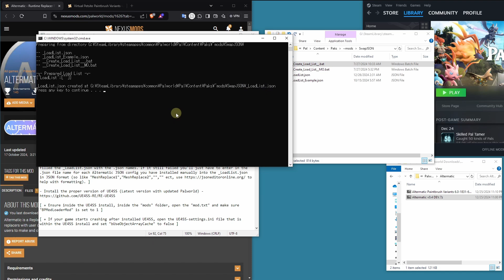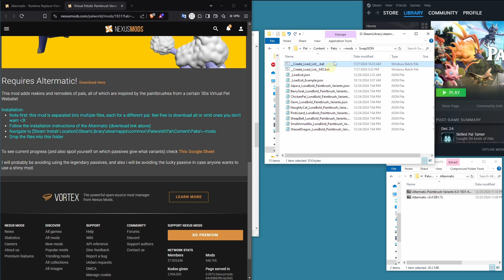Palworld - Installation Guide - Altermatic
This video will show you how to install Altermatic for Palworld.

This guide assumes that anyone following it has already successfully installed UE4SS and UniPalUI. If you do not have a functioning UE4SS installation, this guide will not help you. Technically Altermatic does not REQUIRE UniPalUI, but I recommend it.

Unzip to HERE:
.\Palworld\Pal\Content\Paks

Remember to run the __Create_Load_List__.bat or manually configure the _LoadList.json found here after adding (or removing) mesh packs:
.\Palworld\Pal\Content\Paks\~mods\SwapJSON

__DO NOT__ install it in the \Engine\ subfolder. That will not work.